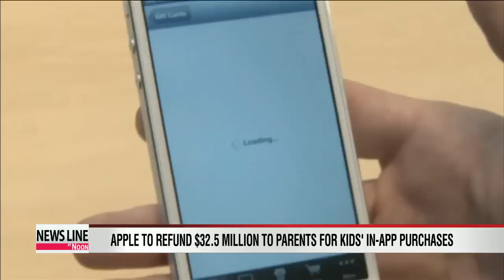Apple to refund $32.5 million to parents for kids' in-app purchases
Apple has agreed to refund millions to parents who say their kids were allowed to

make purchases in apps without their consent.
 Under the terms of a settlement reached with the U.S. Federal Trade Commission, the

iPhone maker also agreed to change its billing practices to ensure it has the express

consent of parents before charging for in-app spending.
 The FTC complaint charged that Apple failed to inform parents that entering a

password for a single in-app purchase opened a 15-minute window during which

unlimited purchases could be made without further authorization.
 Apple's App Store has many mobile applications and games offering virtual items such

as currency, with prices ranging from 99-cents to just under a hundred dollars, that

users can purchase from within the app instead at the store.